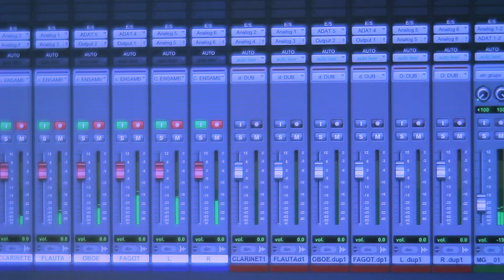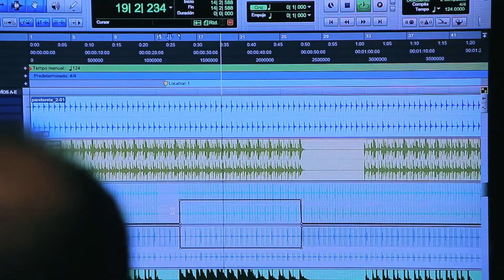Mushroom Guardian OST - Preview Trailer (Ariel Contreras-Esquivel)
Materia Collective is proud to present the Mushroom Guardian Original Game Soundtrack, composed by Ariel Contreras-Esquivel! Available April 27 worldwide on all digital stores.

Mushroom Guardian is a runner adventure with orchestral soundtrack and colorful and highly detailed cartoon graphics. It blends the funniest mechanics of platformers from the 90s with simple and intuitive controls. An arcade fast-paced gameplay will unfold an epic but hilarious narrative in which the player must help Igory, the gnome, to repel the attack of the foul Frog King, who wants to steal all the magic mushrooms from his village.

Ziggy, the rabbit vigilante, will be a huge help: he’s the fastest and can trail the movements of the Frog King, whose army is formed by reptiles, corrupted and deceived into protecting and building the King’s empire with the false promise of receiving mushrooms and diamonds in reward.

Flute and Piccolo: Gabriela Folco
Oboe: Guillermo Cacciavillani
Clarinet: Romina Genari
Basson: Veronica Herrera
7
Ostrich Orchestra Woowdwinds. Recorded and mixed at 440 Studio; Cordoba, Argentina.
Recorded by Mario Carnerero.
Mixed and Mastered byby Mariano Di Nella.

Video by Ilusion Inteligencia Audiovisual, Diego G. Medina.